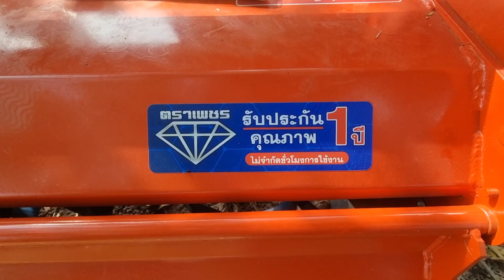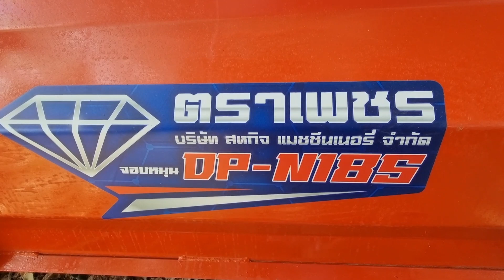ลงปั่นนาครั้งแรกกับL50ของผมใส่โรตารี่ของตราเพชร งานนี้ต้องให้มืออาชีพลองก่อน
รถไถl50